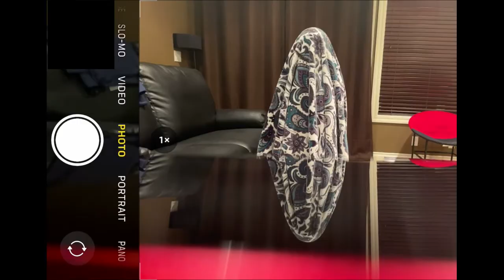Photo Hacks to Get Clout on Instagram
This is our first video so pls don't be so harsh on us! :(
tysm Syoshi for letting us use ur music!